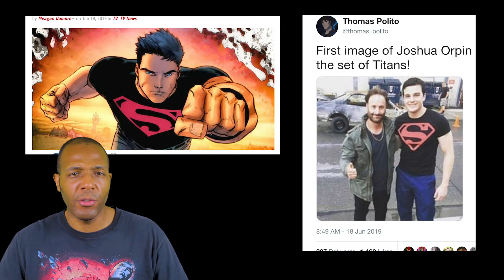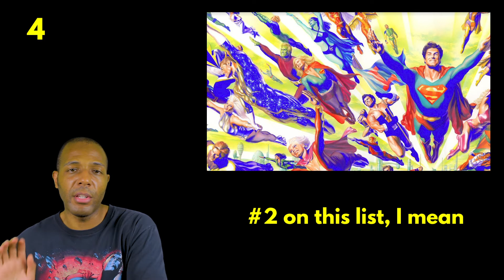The 4 Most Important DCComics Superboys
DCComics has had many Superboys, thanks to its notorious multiverse storylines, but in my opinion, only 4 of them are actually important.

Thanks to the popularity of the Titans and Young Justice TV shows, you may only know the one Superboy, Conner Kent, but he's not the only one who's left an important mark in comics.

In this video, I give a brief overview of the 4 major ones, so check it out.